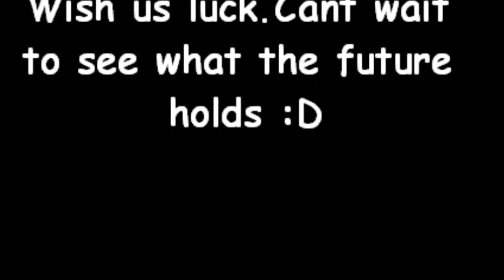SAMSON NEW MEMBER TO MY FAMILY :)